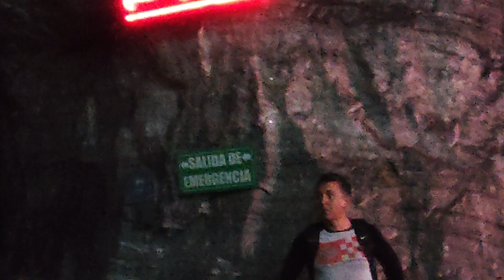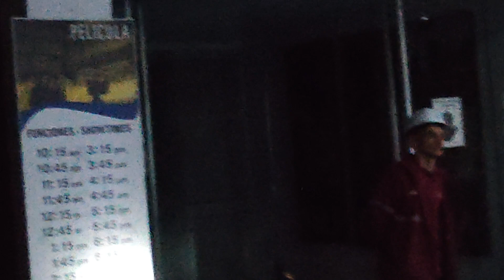Aquiteven : 0693 ZIPAQUIRÁ CUND. CATEDRAL DE SAL PRIMERA MARAVILLA DE COLOMBIA 9* 2.024